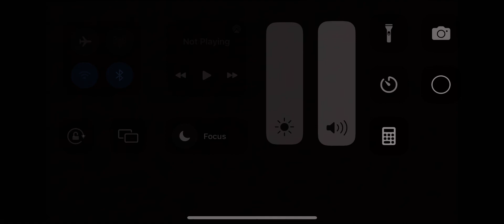Troublesome trucks lines for